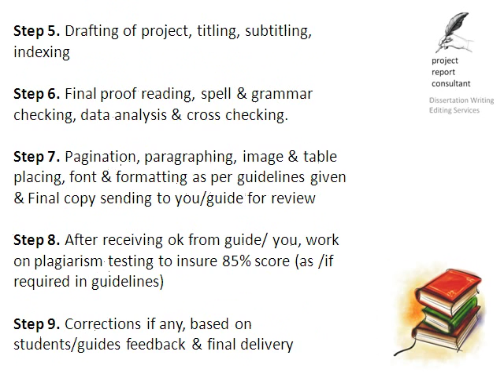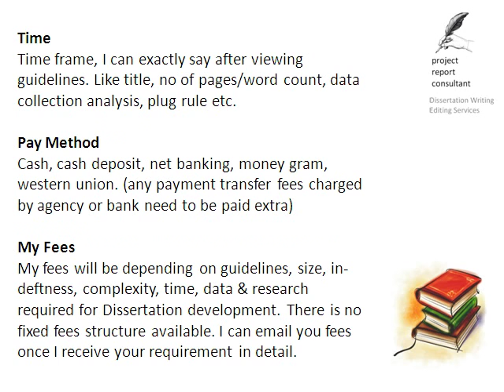MBA Project for Alagappa University, Karaikudi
12 Year in MBA Project/dissertation writing, 900+ dissertations, 45 + universities in 18+ countries.-.
Each dissertation project is different for other dissertation projects. Every dissertation project has different need to satisfy project objectives. projectreportconsultant.com has a number of writers, which are able to help students in each and every aspect of their dissertation project. We can easily satisfy all the needs of the dissertation project. With projectreportconsultant.com, you can defiantly get the best grade in your course.

(ebrandpd0117)